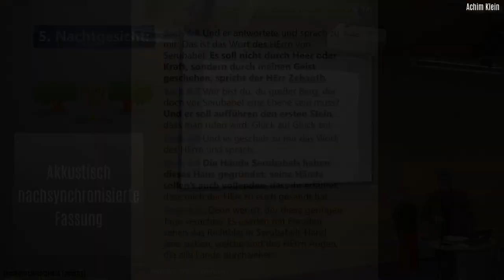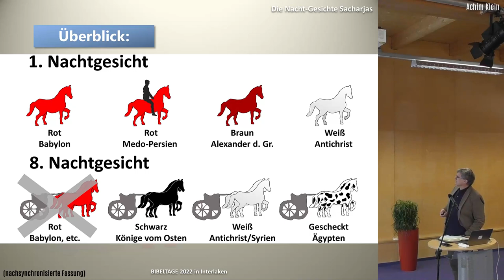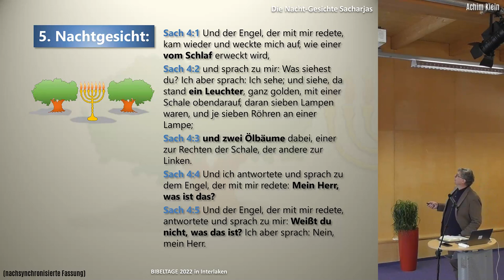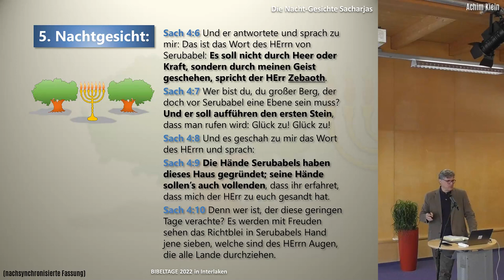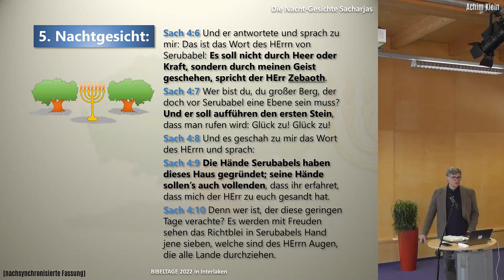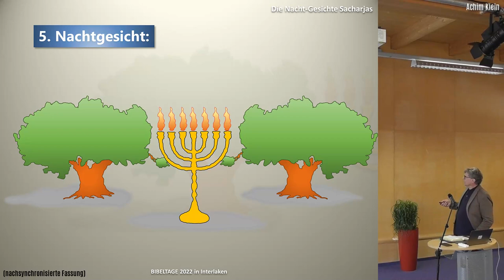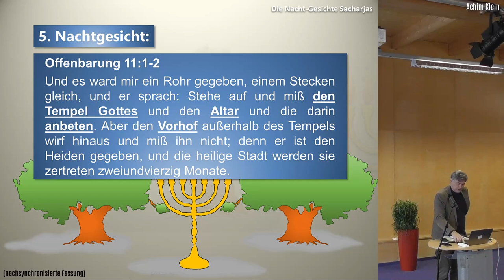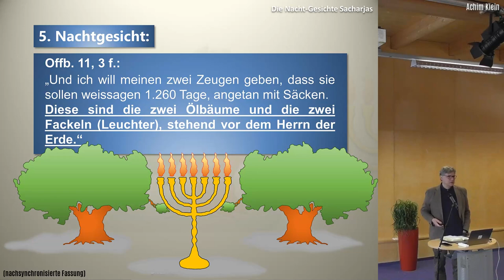DIE NACHTGESICHTE SACHARJAS - Teil 5 (BIBELTAGE 2022 in Interlaken)